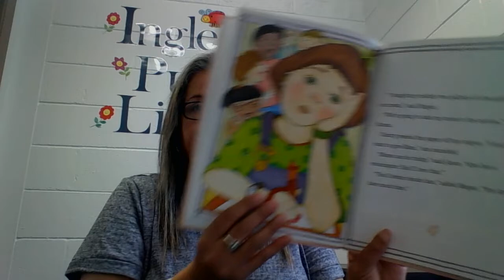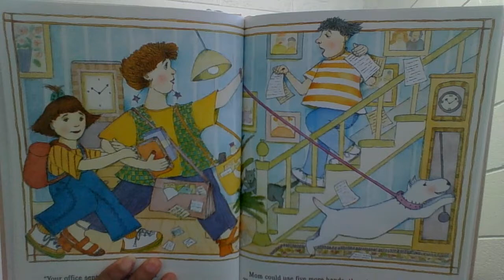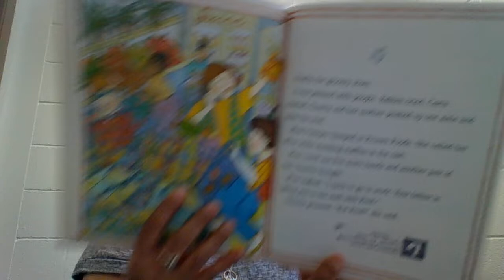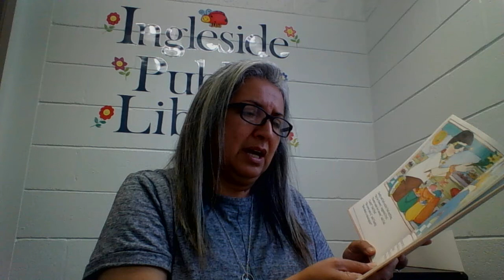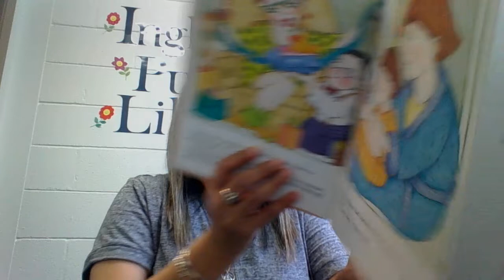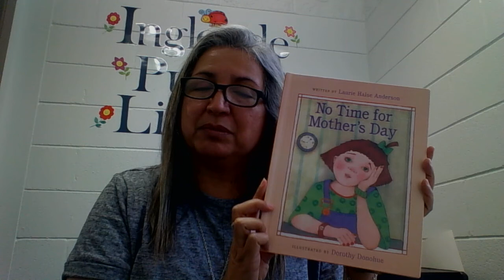No Time for Mother's Day by Laurie Halse Anderson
Will Charity Chatfield have a gift for her Mom in time for Mother's Day? Listen to this story to see what Wonderful idea she comes up with.